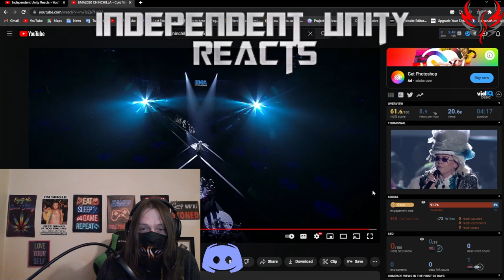Cold Blooded | Chinchilla - "Cold Water" Reaction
Today we will be reacting to Chinchilla - "Elements". ON THE ROAD TO 10K! Let's Get to the Summit!